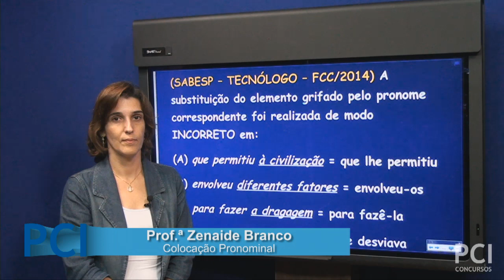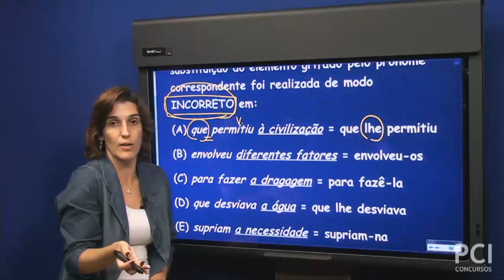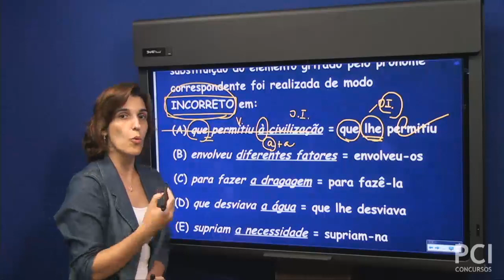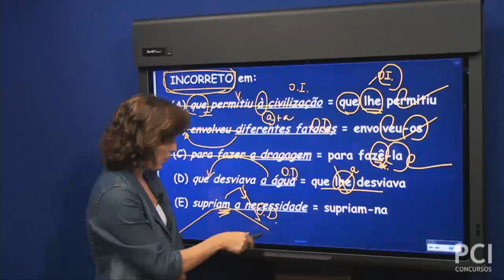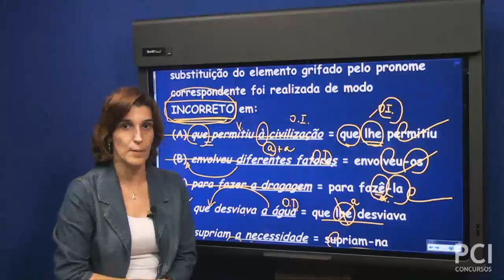Questão comentada - 06